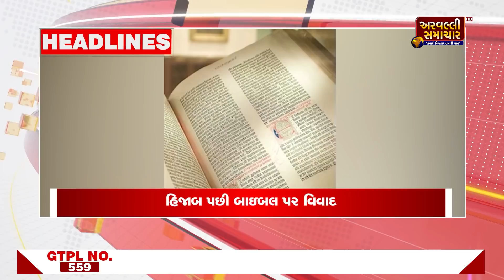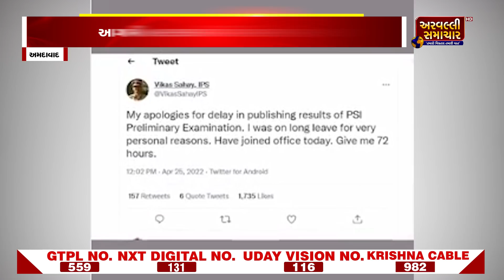EVENING BULLETIN: આજના તાજા સમાચાર || 25-04-2022 || ARVALLI SAMACHAR